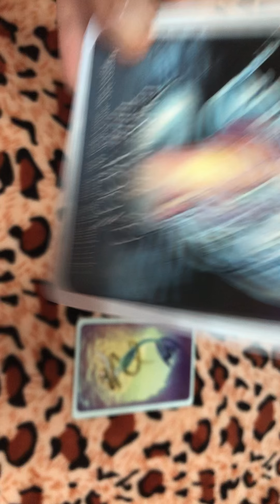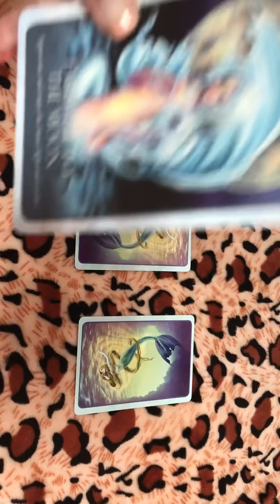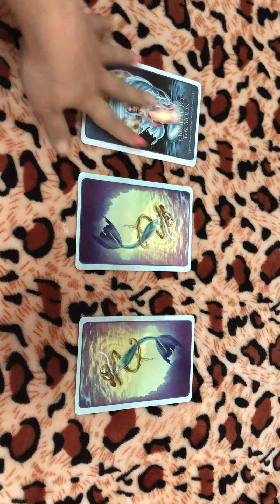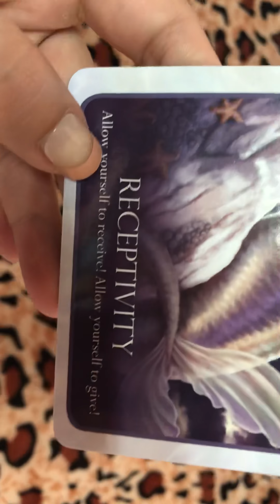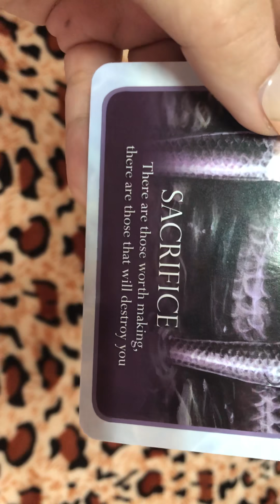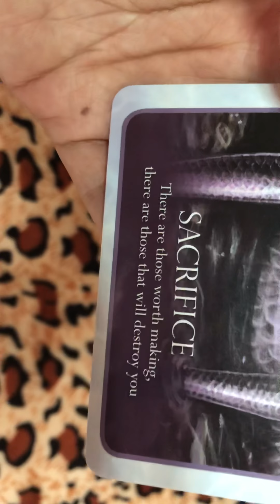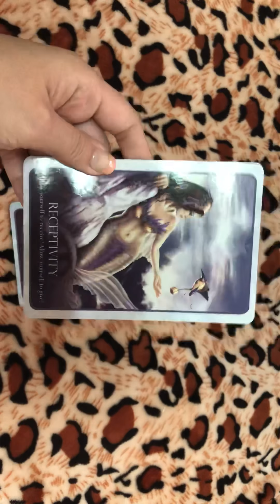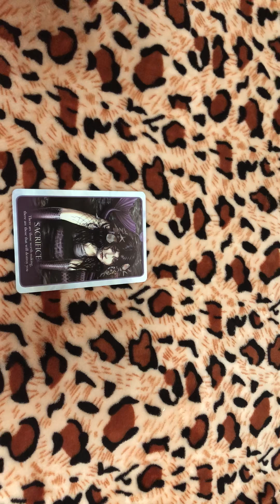今天天使要告訴妳該注意哪些事項，選塔羅牌1號，2號，或3號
嗨，歡迎來到我的頻道 Suntea Melody
0:19
3:05
4:33

如果大家覺得我的分享有帶給妳們開心跟快樂，也可以留言支持我，bright blessing to everyone, Much Love, Namaste!